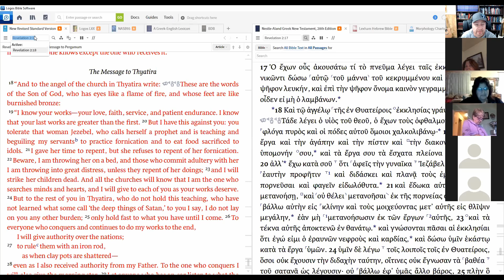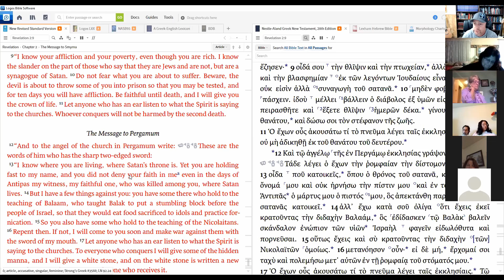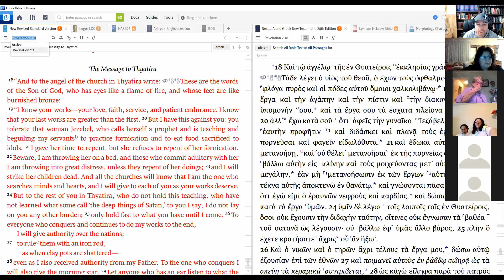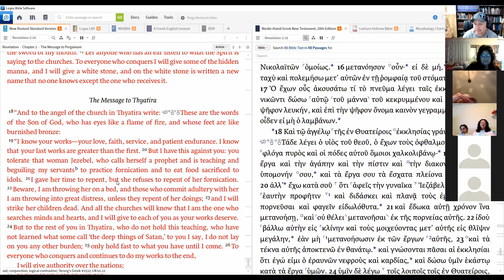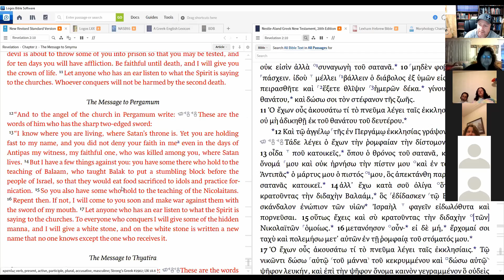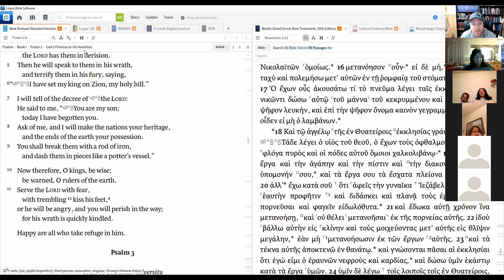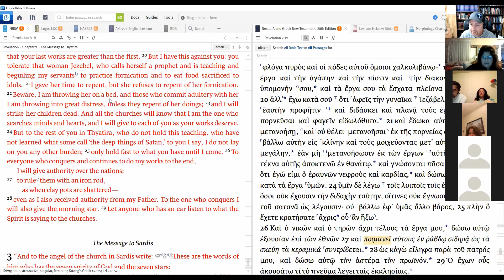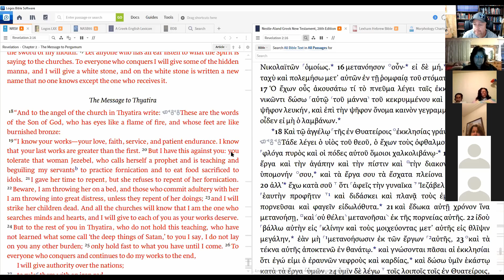Revelation - Lesson 7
In this lesson, we discuss the Letter to the Church in Thyratira from Revelation 2:18-29 and how privatized faith and Plantonism corrupted the church.

For more information about this study, or to download study materials, visits our